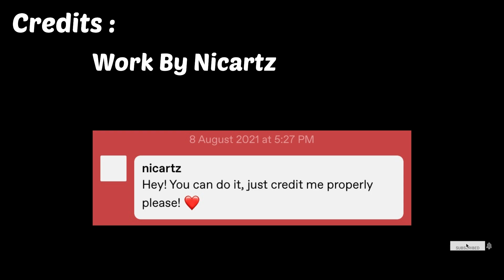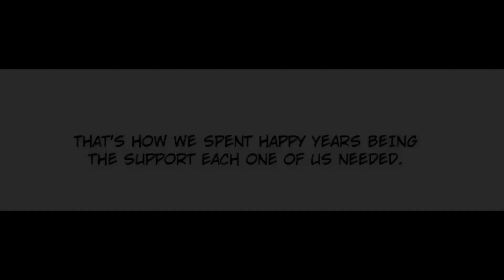We Grow Together 🥺🥰 - [Miraculous Ladybug Comic]🌸🐞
Hello !